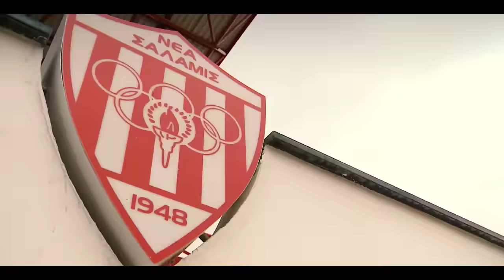Trailer: Nea Salamina - Hoop van oud-Famagusta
Jan de Jonge was als speler, trainer en hoofd-jeugdopleidingen ruim 13 seizoenen actief voor sc Heerenveen. De oefenmeester, die ook bij FC Emmen, De Graafschap en Heracles Almelo trainde, verliet deze zomer zijn geliefde woonplaats Heerenveen voor een avontuur bij het Cypriotische Nea Salamina. Een club met een bijzonder verhaal. Benieuwd? Kijk dan naar deze Fox Sports DOC op dinsdag 3 november.